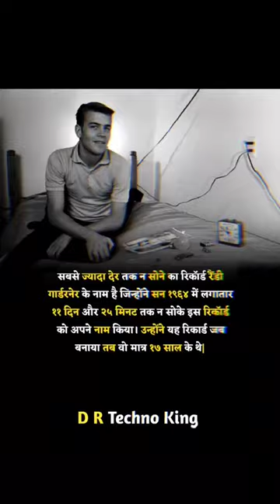kon kon ye record bna skta he 😂